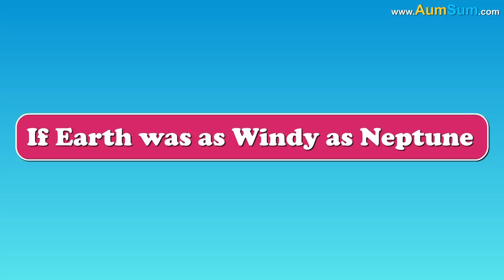What if Earth was as Windy as Neptune? + more videos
What if Earth was as Windy as Neptune?
Firstly, if Earth was as Windy as Neptune, people who wear wigs will not be happy about this situation.
Secondly, if Earth was as Windy as Neptune, people who live in wooden homes may find themselves in a very difficult situation.
Thirdly, if Earth was as Windy as Neptune, birds might find flying extremely difficult, they may shift in with us.
Fourthly, if Earth was as Windy as Neptune, people might start getting swept away, one may start seeing people clinging to poles everywhere.
Fifthly, if Earth was as Windy as Neptune, people who just had a new hairstyle done may get extremely sad.
Lastly, if Earth was as Windy as Neptune, people who are extremely thin might actually start floating in air.

Timecodes
0:00 - What if Earth was as Windy as Neptune?
1:25 - What if we Lived on Neptune?
2:32 - What if Earth Doubled in Size?